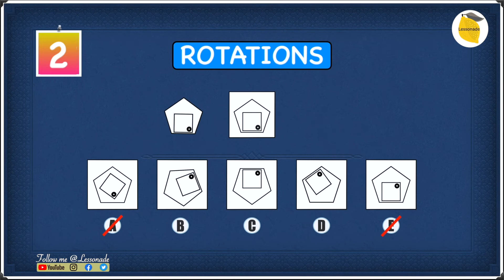11 Plus Non Verbal Reasoning - Type 11 - Figure Rotation - Part 2 | Lessonade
❤️ In this video, you will learn ‘Figure Rotation' of 11 plus non verbal reasoning of type 11 - part 2 with Lessonade. ❤️